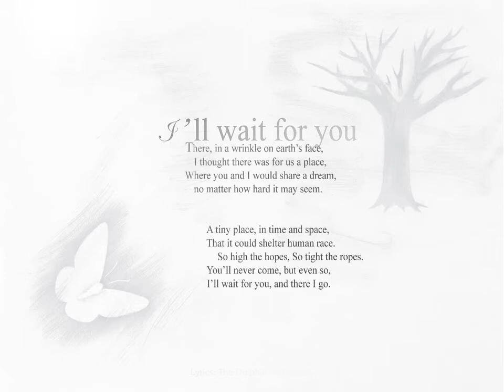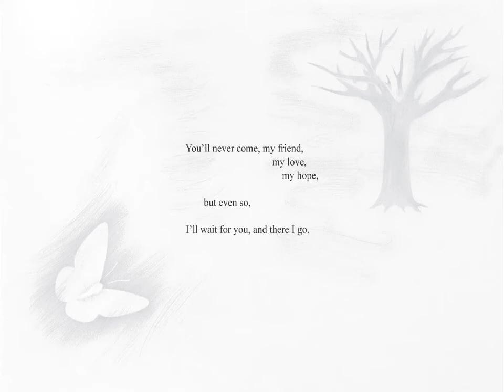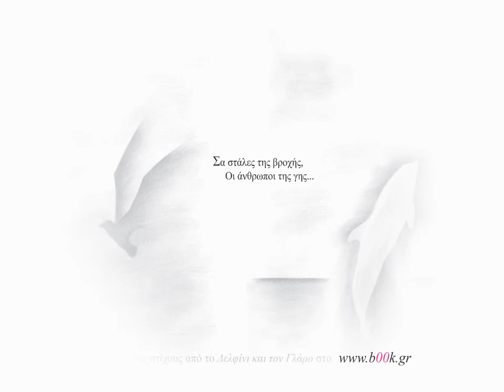Αλέκα Κανελλίδου - Το αύριο σε μένα τι θα φέρει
Alela Kanellidou - To avrio se mena ti tha feri
THE DOLPHIN AND THE GULL

イルカとカモメ　✧　二つの太陽が出会う時　その時二つの世界は　永遠に融合する。

TOUCH ME...

零の沈黙 ✧ ⋯私たちは一枚の硬貨の二つの面に過ぎない。私に話して⋯

THE BLUE BUTTERFLY

⋯私が与えた神酒に漬かり　そしてそれに生涯を酔わせるに足りた⋯